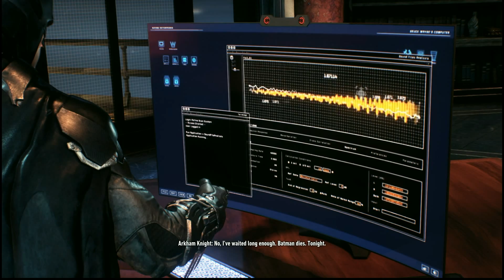Batman Arkham Knight Episode 9 - I Almost Rolled a Soldier's Head Off!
goopey7 almost crushes a soldier's head in Batman Arkham Knight